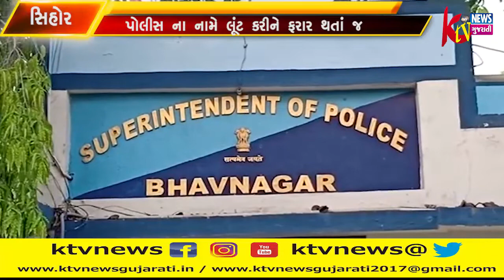સિહોર-પોલીસના નામે લૂંટ કરીને ફરાર થતાં જ અસલી પોલીસ દ્વારા આરોપીને ઝડપી પાડ્યા.